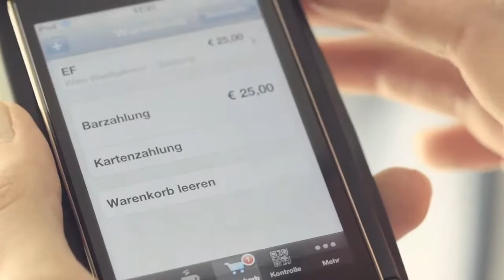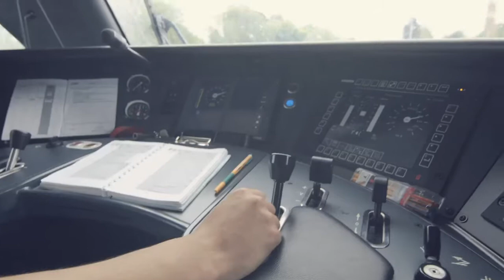Zebra Technologies: WESTbahn Success Story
A mobile revolution in on-board train ticket sales: Apple iPod Touch® and the Zebra® QL 220 Plus™